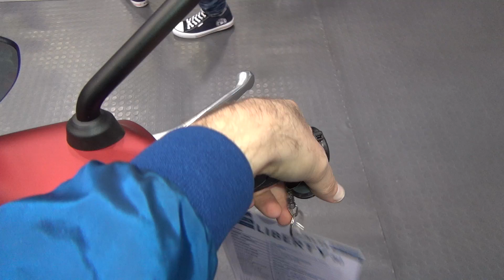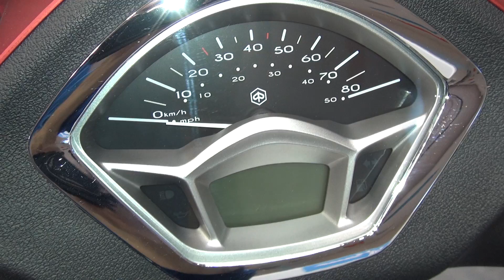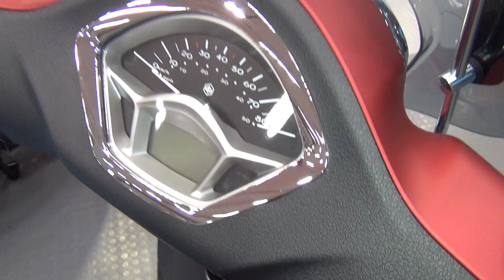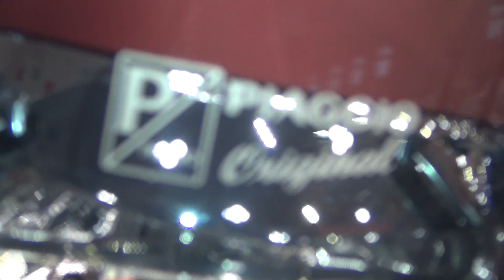Piaggio Liberty 50 (2019) Exterior and Interior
2019 Piaggio Liberty 50 motorcycle seen from outside and inside. The vehicle has i-Get, single-cylinder, 4-stroke, SOHC, 3-valve, 49.9 cm³ engine. Max power 2.4 kW (3.2 hp) at 7,500 rpm. Max torque 3.1 Nm at 7,250 rpm. Air cooled. Gearbox is automatic CVT. Front suspension Ø76 tubular telescopic fork. Rear suspension is Ø73.5 mm  shock absorber, adjustable in 4 levels. Front tire is tubeless - 90/80 16, 51J. Rear tire is tubeless - 100/80 14, 54J. Length 1,945 mm. Width 690 mm. Height 1,340 mm. Front brake Ø240 mm single disc. Rear brake Ø140mm drum. Seat height 780 mm. Weight 94 kg (working weight with 90% filled fuel tank). Fuel tank is 6 liters. Emissions class EURO 4, 62 g/km. Fuel consumption is 35.71 km/l (WMTC). AM license. Price is 2,506 €.

The bike was presented at Moto Expo 2019, Sofia, 10-14 April, 2019.